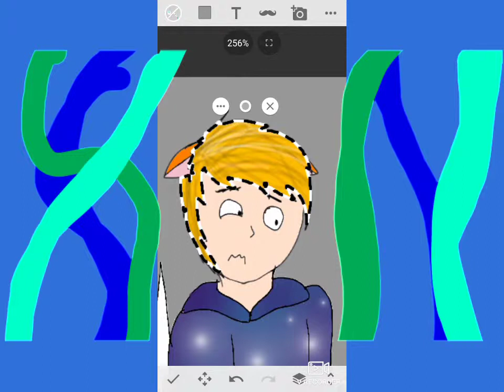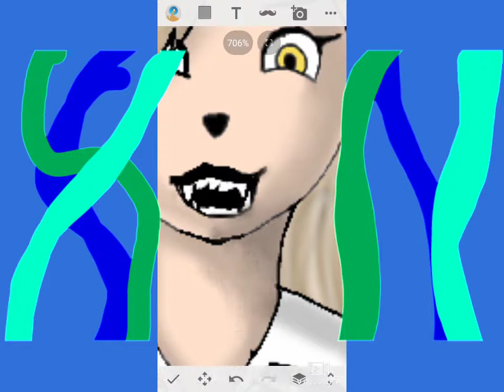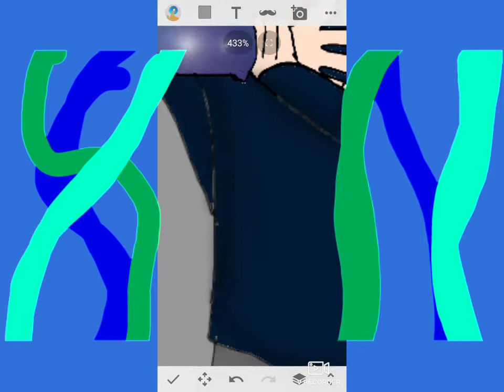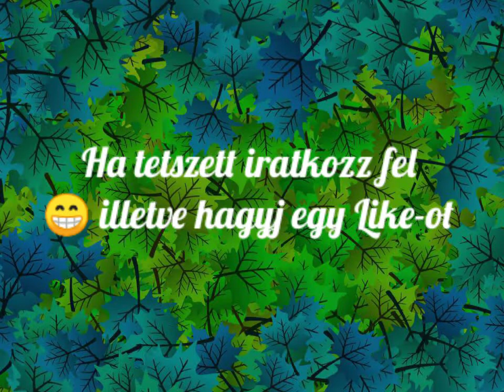Nixu95 fanart. Tik Tok fanart hungary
Sziasztok ez egy újabb kis fanart. Tudom az animáció jobb lett, de szerintem ez sem rossz. Remélem tetszik majd

Alatta használt zene:

Indila - Ainsi bas la Vida